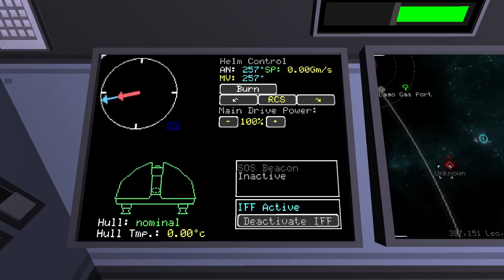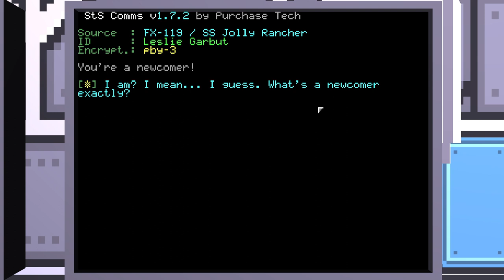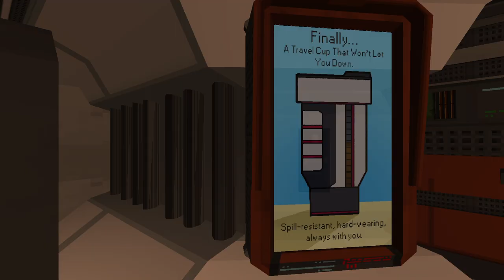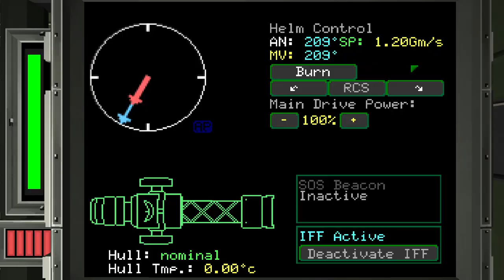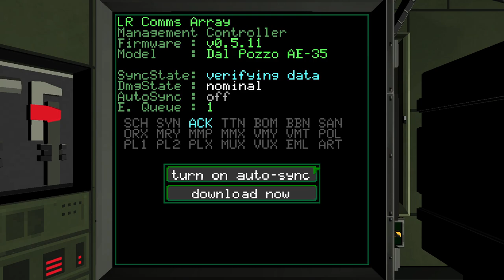Lets Play Objects in Space | E1 | How Many Years??